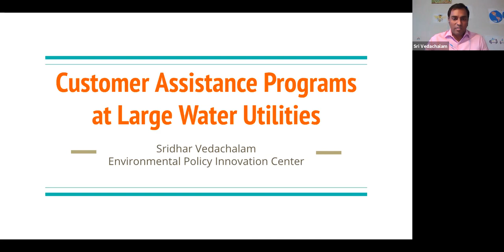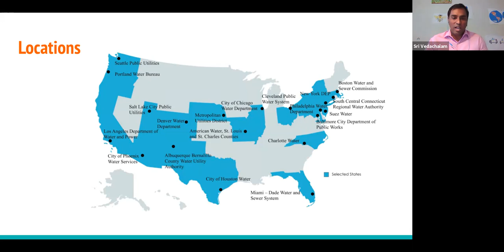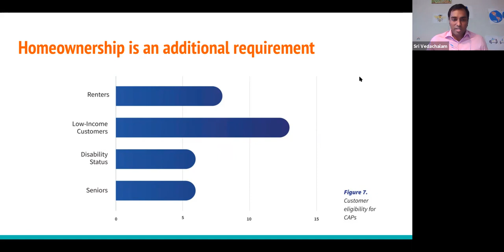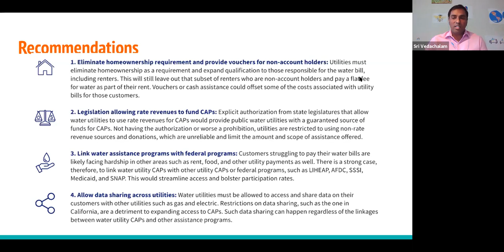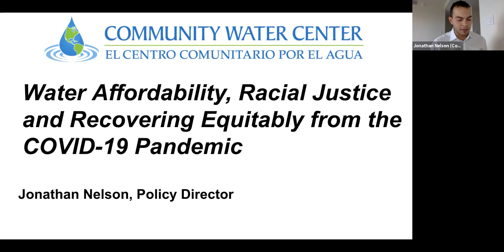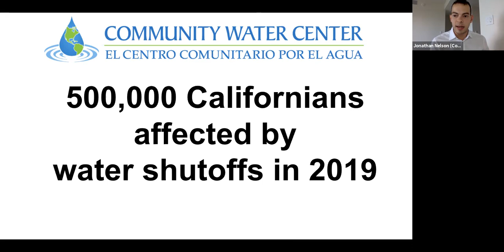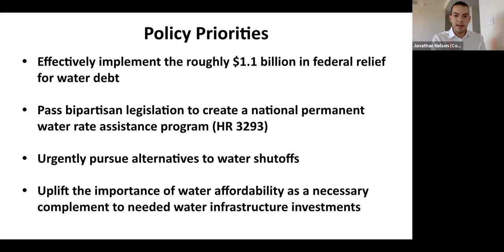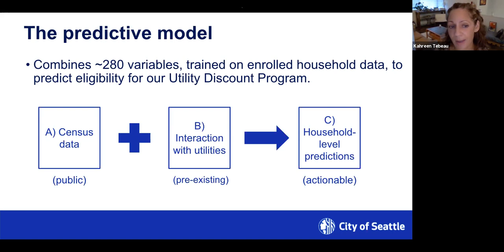Addressing Water Affordability through Customer Assistance Programs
Panelists:
Sri Vedachalam, EPIC
Tiffani Ashley Bell, The Human Utility
Jonathan Nelson, Community Water Center
Kahreen Tebeau, Seattle Public Utilities
Nicole Lampe, The Water Hub (moderator)